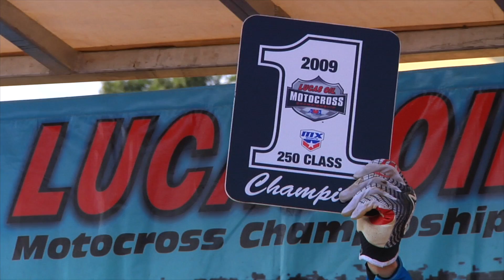MY BEST RACE IN AMERICA - LIVING THE DREAM PART 2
Part 2 of my career in America, we continue on from the last ep we jump back in at round 4 of the 2009 AMA outdoors and i talk about my supercross experience.

As its lockdown Ed has pulled out an old EDUB MEDIA hard drive and struck gold, in 2009 he worked for Troy Adamitis who produced The Great Outdoors movies, it was his job to follow me and document all of the 2009 AMA motocross races, he also filmed most of my year including training and lifestyle, most of the footage never got used or seen until now.

There is a lot of cringe footage that even now watching it back gives me the shivers, so hopefully you can see the funny side.

Its a bit of a different style of vlog ive been doing but i think its pretty interesting as my time out there was pre instagram days so its never really been seen or talked about like it would be in today’s world.

 if you have any questions throw them in the comments and i will try get back to a few.

TS100